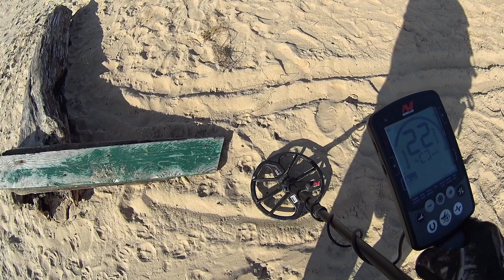Реальный коп Две экспедиции на морские пляжи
ДРУЗЬЯ, ВАШИ ЛАЙКИ, РЕПОСТЫ И КОММЕНТАРИИ ОЧЕНЬ ПОМОГАЮТ В ПРОДВЕЖЕНИИ МОЕГО КАНАЛА! СПАСИБО! Обязательно поделись мнением после просмотра видео! :) Поддержите ролик лайком и репостом за старания. Вам несложно, а мне приятно!!!